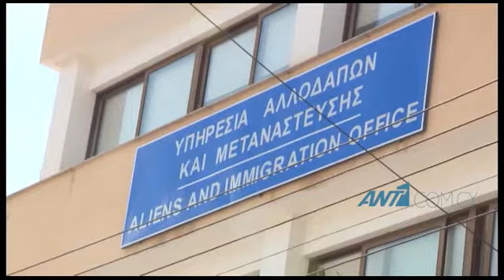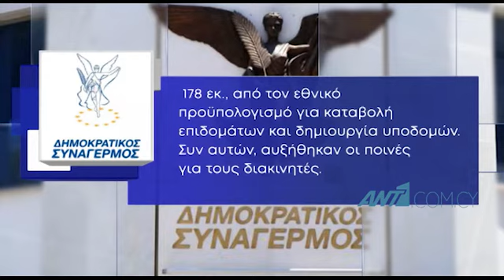Νέα κόντρα ΑΚΕΛ-ΔΗΣΥ- Κυβέρνησης με φόντο το μεταναστευτικό